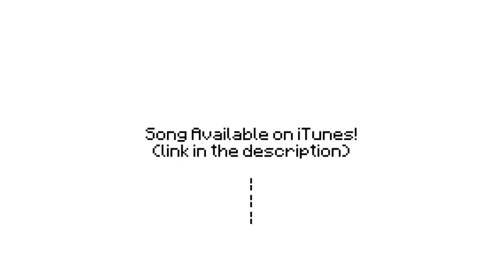Minecraft Usher - DJ Got Us Fallin In Love (Official Music Video)